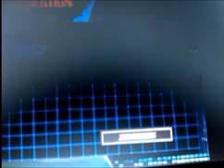WCW Backstage Assault Sting vs Booker T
Finally the championship match of this really flawed game.